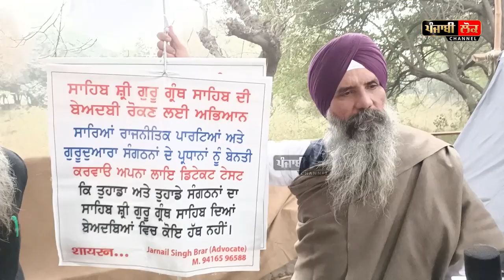ਬੰਦੀ ਸਿੰਘ ਰਿਹਾਈ ਮੋਰਚੇ 'ਚ ਪਹੁੰਚਿਆ ਹਰਿਆਣਾ ਦਾ ਸਿੱਖ ਵਕੀਲ, ਕਹਿੰਦਾ ਸਿਆਸਤਦਾਨਾਂ ਦਾ ਕਰਵਾਓ ਲਾਈ ਡਿਟੈਕਟਰ ਟੈਸਟ